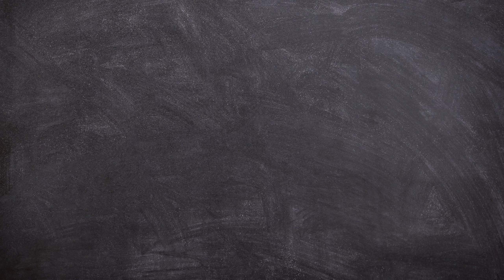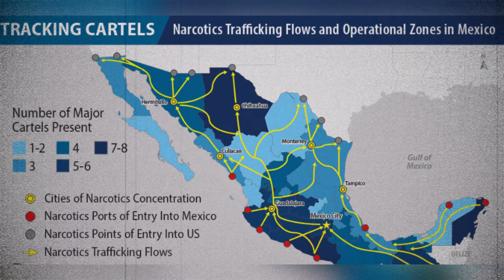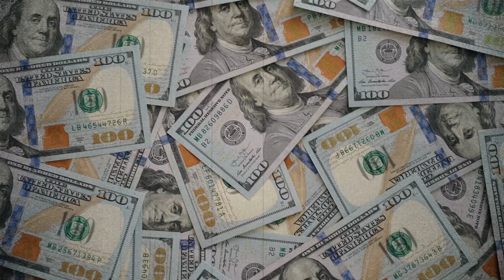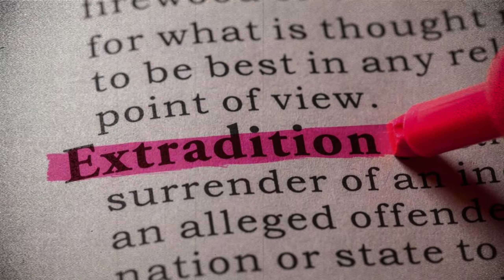The Queenpin that Inspired Queen of the South?! | The Sandra Beltran Story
In this Bonus Episode of Underworld Diary, we will take a brief look into the unprecedented story of Mexican Queenpin Sandra Beltran. With her alleged involvement in running and operating a million-dollar drug trafficking enterprise, her rise to the top is extremely rare in the world of organized crime. Her highly publicized criminal career has led to many shows and movies taking inspiration from her life, with the largest being alleged to be the popular Netflix show, Queen of the South.

Sources